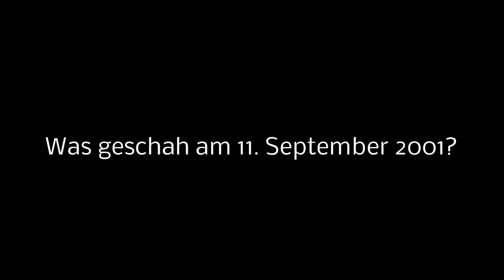9/11-Wissenstest - Teil 4/6 - Was wissen die Leipziger (noch) über den 11. September 2001?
Die Anschläge vom 11. September 2001 waren ein sehr einschneidendes, historisches Ereignis. Es hatte zur Folge dass drakonische Maßnahmen und eine weltweite Politik gegen den Terror und zur Verhinderung von weiteren Terroranschlägen durchgeführt wurden. Doch was war eigentlich passiert. Was wissen die Menschen noch über dieses Ereignis.
Dazu stellten wir den Teilnehmern die jeweils 5 folgenden Fragen:
- Wie viele Hochhäuser sind im Zusammenhang mit den Terroranschlägen vom 11. September 2001 eingestürzt in New York eingestürzt?
- Wie viele Flugzeuge wurden am 11. September 2001 von Terroristen entführt?
- Mit welchem persönlichen Gegenstand wurden die Terroristen direkt nach den Anschlägen identifiziert?
- Mit welcher amerikanischen Ölunternehmerfamilie unterhielt die Familie Bauunternehmerfamilie bin Laden, zu der auch Osama bin Laden gehörte, vor den Anschlägen Geschäftsbeziehungen?
- In welchen Ländern wurde Osama bin Laden 2003 vermutet? Welches Land wurde 2003 von den USA angegriffen?
Was die befragten Teilnehmer darüber (noch) wussten seht ihr im folgenden Beitrag.
▶ Bitte unterstützen Sie iprotest mit einer Spende, wenn Sie wünschen, dass wir weitermachen. Denn Sie entscheiden heute mit Ihrer Geldbörse, was Ihnen morgen serviert wird. Vielen Dank!